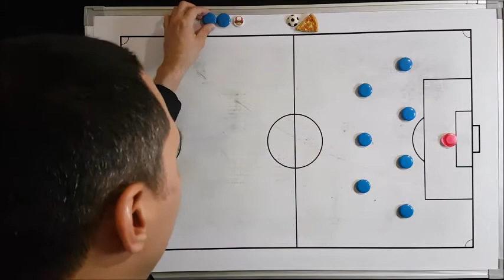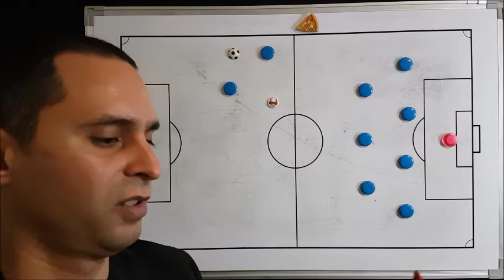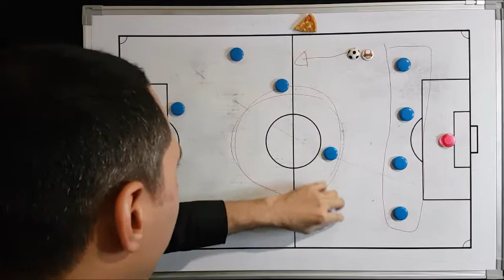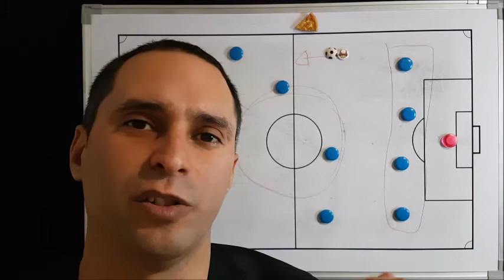Por qué Messi queda como Lateral Derecho ~ Explicación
La razon por la que en ocasiones Messi queda como Lateral Derecho con la Argentina de Scaloni